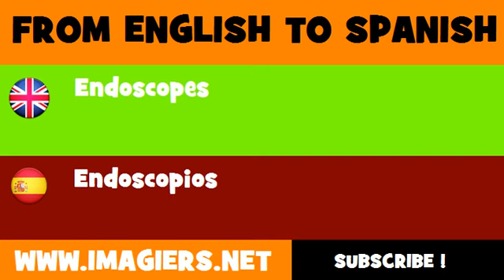ESPAÑOL = INGLÉS = Endoscopios